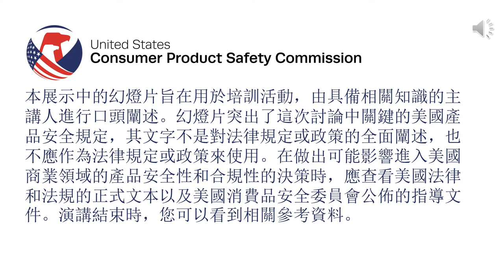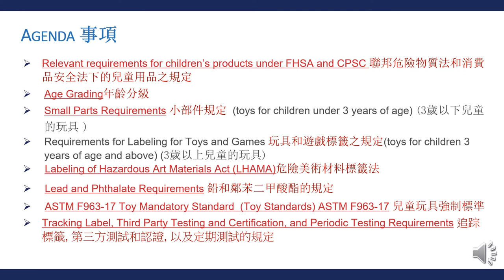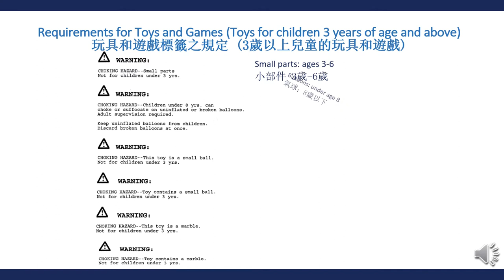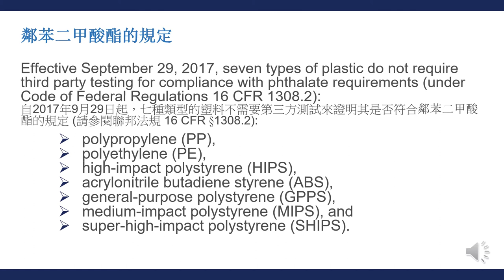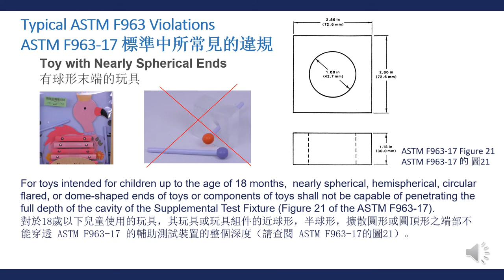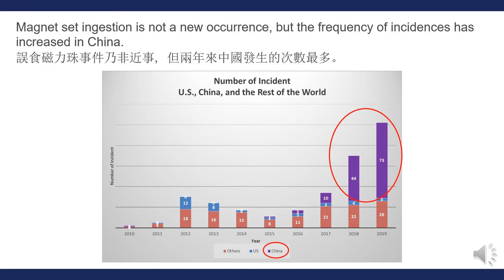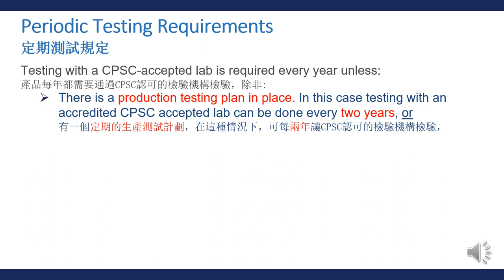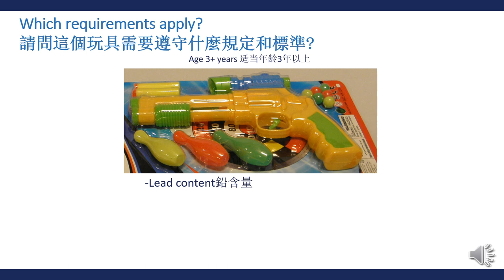美國玩具安全要求和強制性標準: 常見的違規 Toy Safety Requirements And Mandatory Standards Traditional Chinese